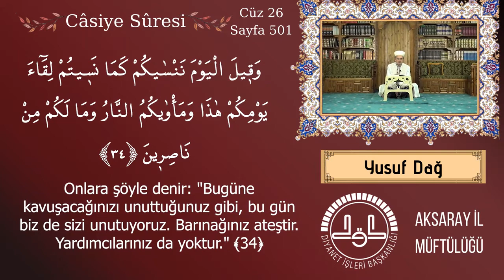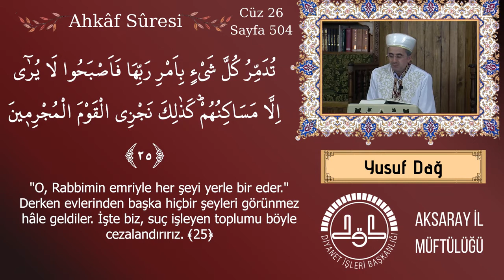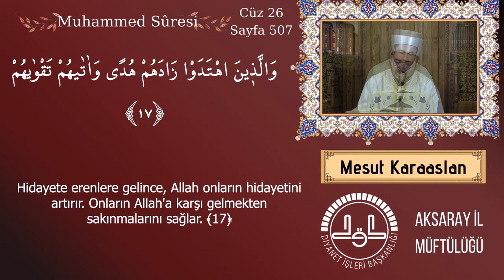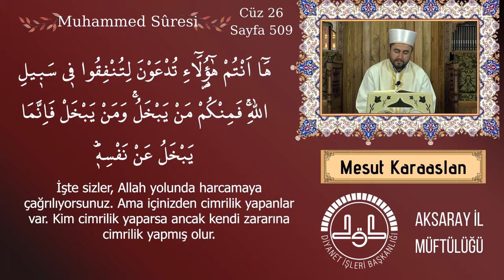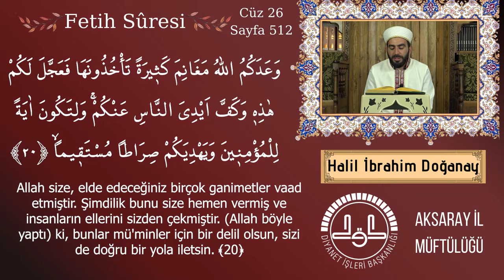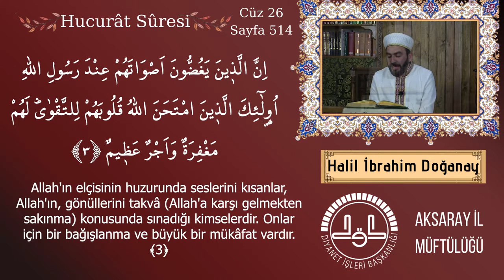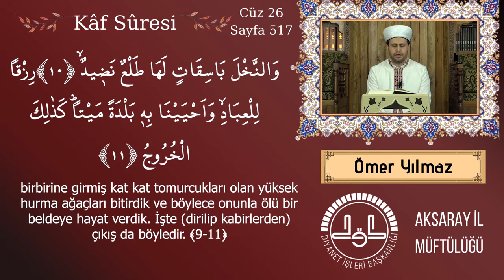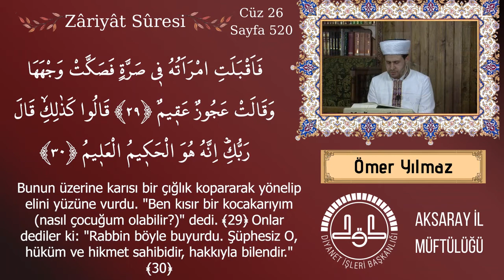Kur'ân-ı Kerim 26. Cüz